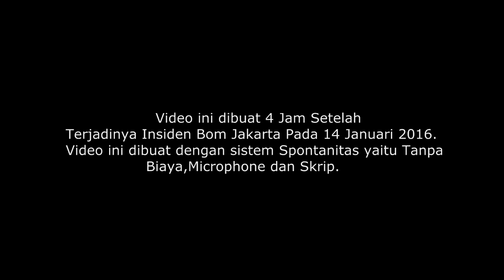ANCAMAN ISIS / Bom Sarinah (Low Budget Parody)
YAPZ ! Ini Video Paling gak niat yang pernah kami buat karena video ini dikerjakan setelah kami menonton insiden Bom Sarinah,Jakarta pada 14 January lalu.Pengerjaan Video ini hanya melibatkan 4 Anggota kami yaitu Adon (TNI) , Om Idho (Ketua ISIS),Beler (anggota ISIS) & Iamguntara (Anggota ISIS).